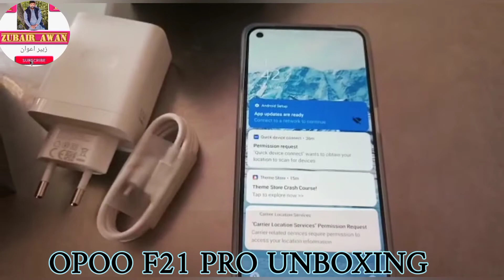Oppo F21 Pro Unboxing And First Impressions @ZUBAIR AWAN...